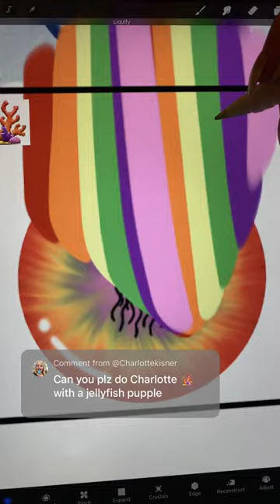eye series | charlotte🪸